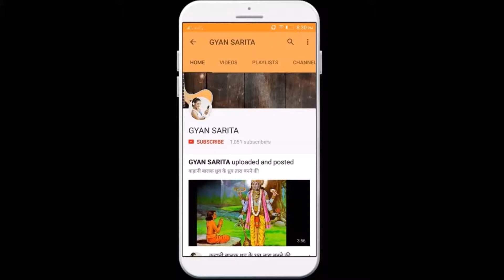श्रीकृष्ण ने अपनी बांसुरी से तो देवी राधा ने अपने कंगन से बनाए थे ये 2 कुंड